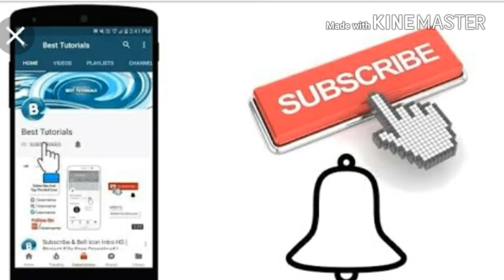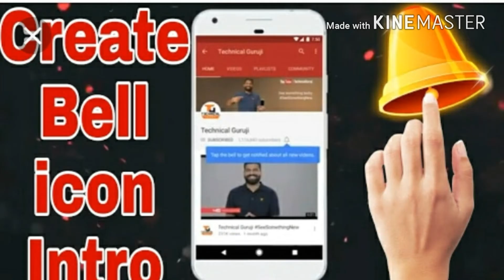Sunilkumar dev workout back machin exnsiz jattari zym.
Hard work sunilkumar dev zym